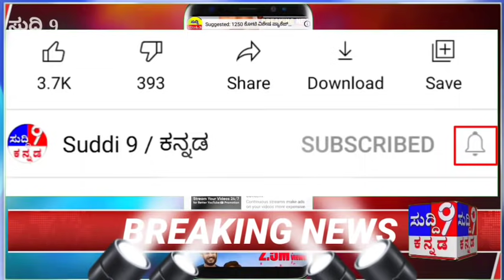ಬಿಗ್ ಬ್ರೇಕಿಂಗ್ / ಕರ್ನಾಟಕದಲ್ಲಿ ಸಾಲಮನ್ನಾ ಕೇವಲ ಭರವಸೆ ಅಲ್ಲ ಸತ್ಯ ಮಾತು.! ರೈತರಿಗೆ/ ಬಡವರಿಗೆ / ವಿದ್ಯಾರ್ಥಿ/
ಕರ್ನಾಟಕದಲ್ಲಿ ಸಾಲಮನ್ನಾ ಕೇವಲ ಭರವಸೆ ಅಲ್ಲ ಸತ್ಯ ಮಾತು.! ರೈತರಿಗೆ/ ಬಡವರಿಗೆ / ವಿದ್ಯಾರ್ಥಿ/

ಕರ್ನಾಟಕ ಮತ್ತು ಪಂಜಾಬ್ ಸಾಲಮನ್ನಾ ಭರವಸೆ
ರಾಜ್ಯದಲ್ಲಿ 10 ಟಾಪ್ ಸುದ್ದಿಗಳು
ಕನ್ನಡ ಟ್ರೆಂಡಿಂಗ್ ಸುದ್ದಿಗಳು
ಪುನೀತ್ ರಾಜ್ ಕುಮಾರ್
ಶಾಲಾ ಕಾಲೇಜು ಸುದ್ದಿ
ರೈತರಿಗೆ ಮೋದಿ ಯೋಜನೆ
ಕಿಸಾನ್ ಸಮ್ಮಾನ
ಸಾಲಮನ್ನಾ

ಎಲ್ಲರಿಗೂ ವಿಡಿಯೋ ಶೇರ್ ಮಾಡಿ
ಲೈಕ್ ಮಾಡಿ

 ಧನ್ಯವಾದಗಳು
ಸುದ್ದಿ 9